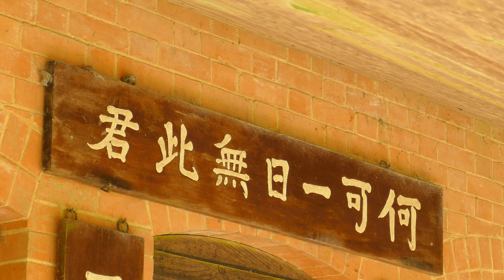Batsford Arboretum, Near Moreton-in-Marsh, Gloucestershire, England (UK) - June 2021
This delightful, privately-owned arboretum is situated in the northern Cotswolds and covers an area of approximately 22 hectares (56 acres).   It features a number of rare trees, shrubs and bamboos.  Altogether there are over 2,900 trees and it is particularly noted for is magnolias, Japanese maples and pines.